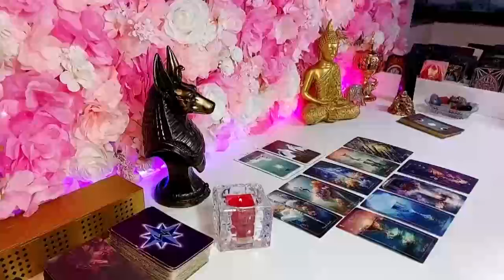TAURUS 💓 SOMEONE WHO PUT YOU THROUGH SOME HARD TIMES 👀 IT’S IMPORTANT TO HEAR THIS.!